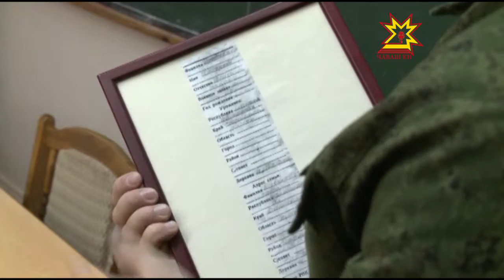Поисковый отряд «Память» ЧГПУ за девять лет побывал на десяти Вахтах Памяти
Поисковики увековечивают память героев Великой Отечественной войны уже не первое десятилетие после ее окончания.  Для поддержки и развития поискового движения в республике учреждены специальные гранты.  Сегодня в  Чувашии действует 16 отрядов, регулярно участвующих во Всероссийских вахтах Памяти. При Чувашском госпедуниверситете уже не первый год ведет свою работу поисковый отряда «Память».